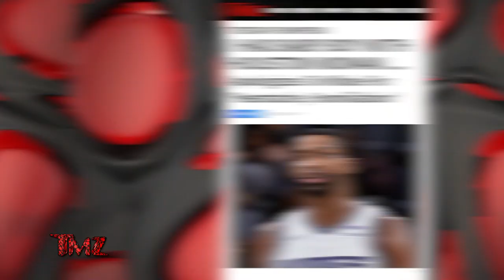TMZ On Demand: Kendall Jenner and Bad Bunny Seen Getting Cozy at a Drake Concert 8/14/23